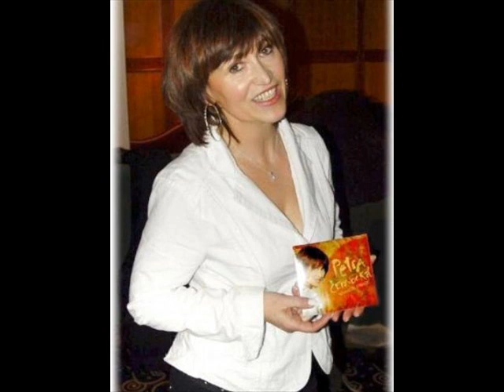PETRA ČERNOCKÁ SAXANA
Fotografický hudební klip intepreta Petri Černocké ( Opravená verze ).